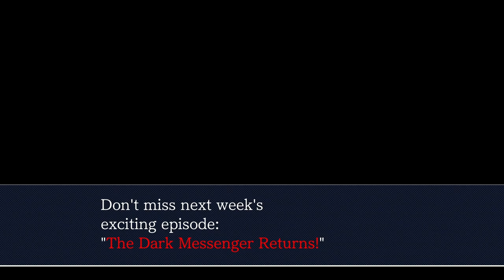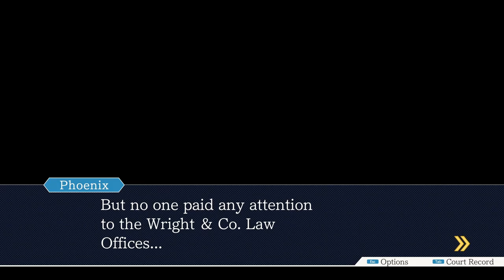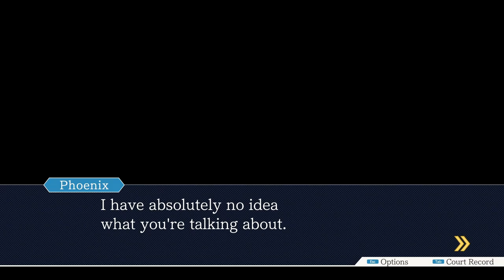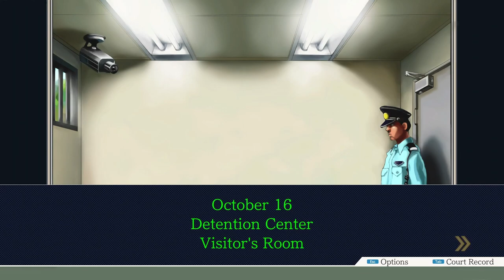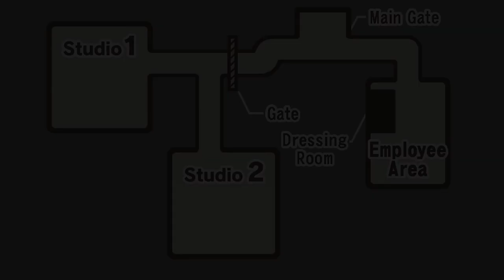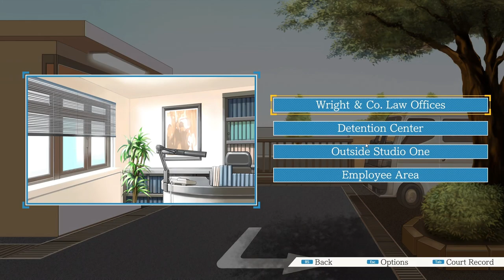[Let's Play] Turnabout Samurai - Phoenix Wright: Ace Attorney - Episode 6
A new chapter means a new turnabout and it involves a kids show about a samurai made of steel. Sounds like it'll be a swell good time.